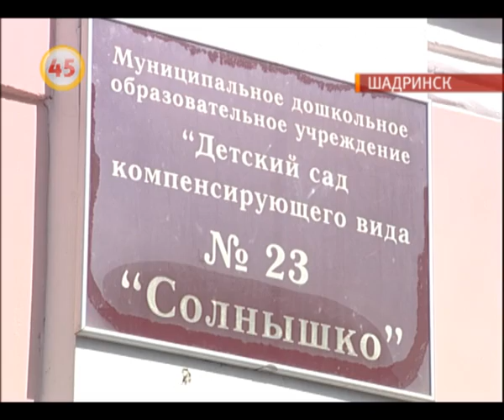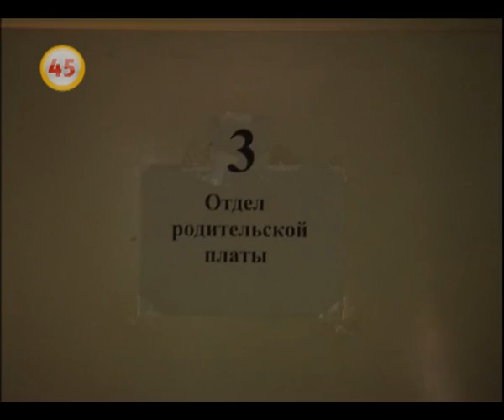На 20 работах